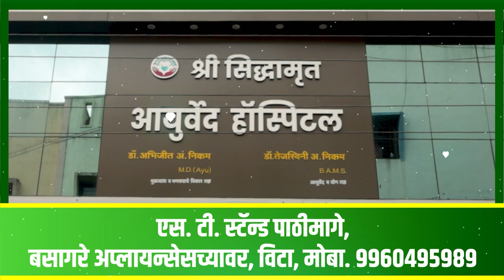आ.गोपीचंद पडळकर यांची बैलगाडीतून जंगी मिरवणूक ।। वज्रधारी न्यूज ।।